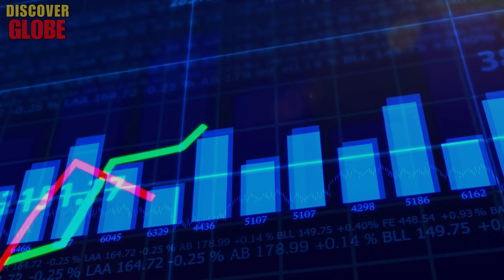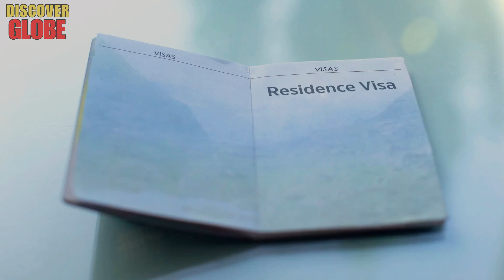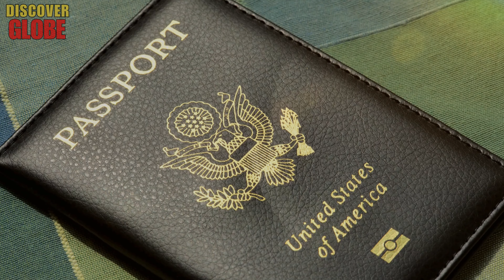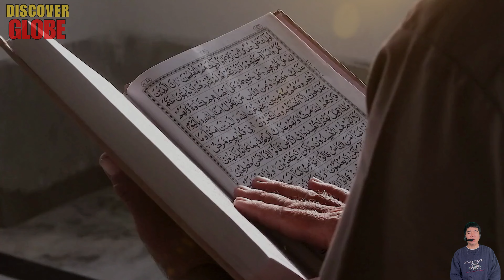Moving to The RICHEST And SAFEST Country In The World as an Expat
Welcome back to Discover Globe! In today's video, we're diving into the exciting journey of moving out of America and exploring the vibrant life in Qatar. Ever wondered what it's like to live in one of the safest countries to live in? Well, you're in the right place. We're going to discuss everything you need to know about the expat life in Qatar, from the incredible opportunities to the unique lifestyle. Ready to move to Qatar? Let's get started and discover why many are making the move to Qatar!

Key Moments:
00:02 Introducing videos, moving out of america.
03:12 move to qatar.
07:21 move to qatar.
10:21 life in qatar.
14:43 expat life in qatar.
15:12 safest countries to live in.
18:14 living abroad.